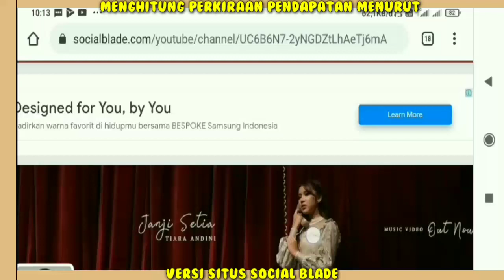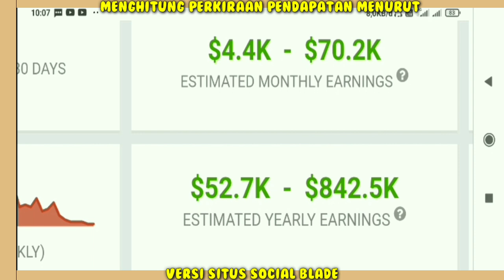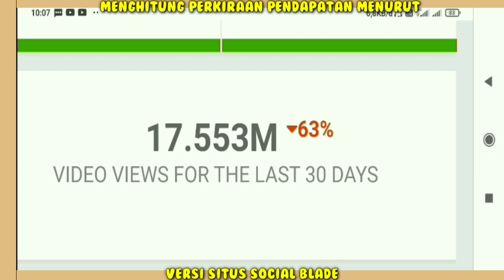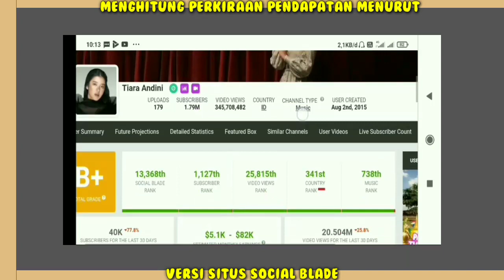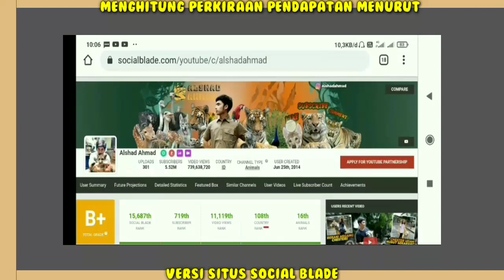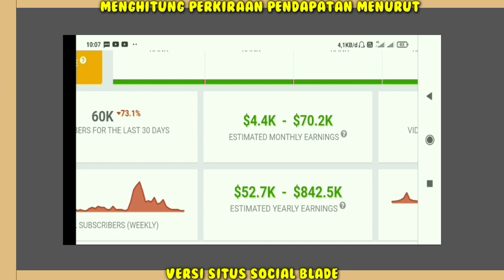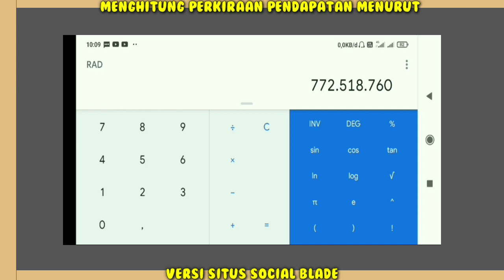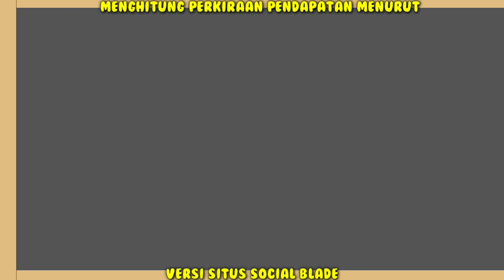💎 GAJI ALSHAD AHMAD 🆚 TIARA ANDINI DARI YOUTUBE KIRA-KIRA TERBARU..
Hai Guys...

Penghasilan Alshad Ahmad setiap bulan dari youtube,
Pendapatan Tiara Andini Perbulan Dari Youtube,
gaji Alshad Ahmad perBulan dari youtube,Berapa gaji Tiara Andini dari youtube,gaji Alshad Ahmad terbaru,Rumah baru Tiara Andini,mobil baru Alshad Ahmad,Tiara Andini hari ini,biodata Alshad Ahmad,Tiara Andini terkini,video terbaru Alshad Ahmad, Alshad Ahmad vs Tiara Andini,tiktok Alshad dan Tiara, Alshad Ahmad lamar Tiara Andini,selen cobain es krim buat harimau,nay coba beraniin diri Maen sama sergala,nekat lari dari Tiger cage di malam hari,penggabungan burung unta untuk breeding,Tiara Andini liburan di Bangkok,pertama kami Tiara Andini keluar negeri langsung ke Thailand,janji setia,Tiara Andini surprise in Alshad Ahmad ke Bandung,